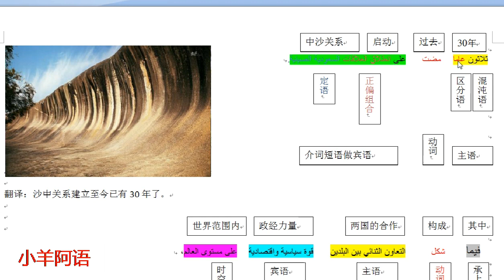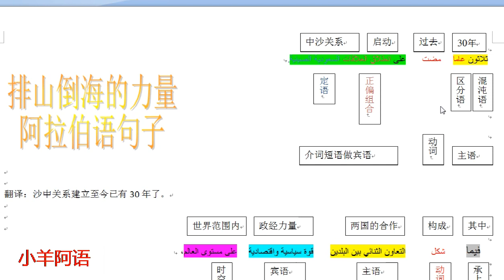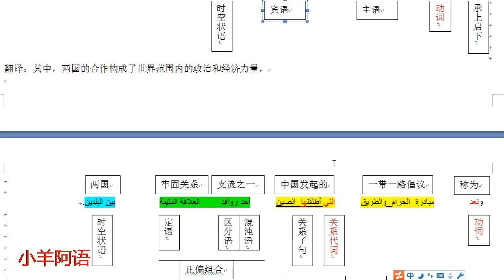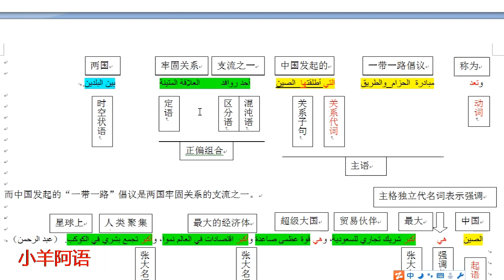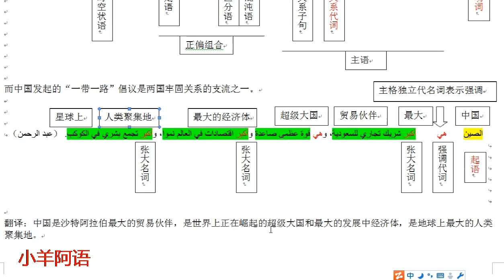8中沙建交30年的排山倒海的阿拉伯语句子20200725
沙中关系建立至今已有30年了。其中，两国的合作构成了世界范围内的政治和经济力量，而中国发起的“一带一路”倡议是两国牢固关系的支流之一。
中国是沙特阿拉伯最大的贸易伙伴，是世界上正在崛起的超级大国和最大的发展中经济体，是地球上最大的人类聚集地。